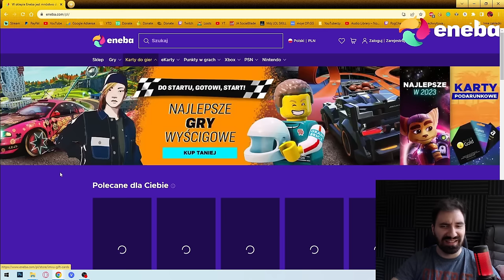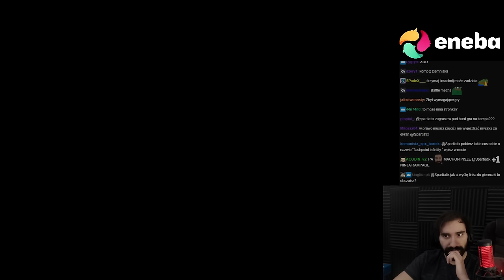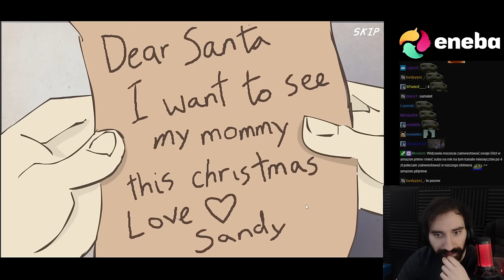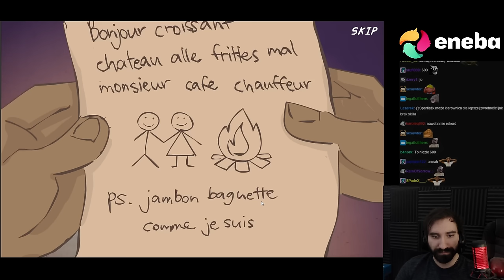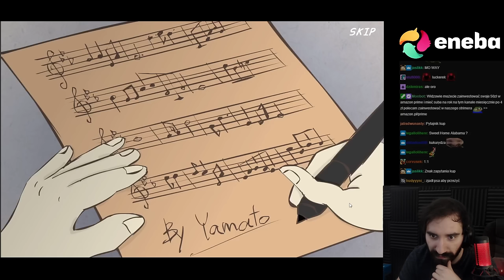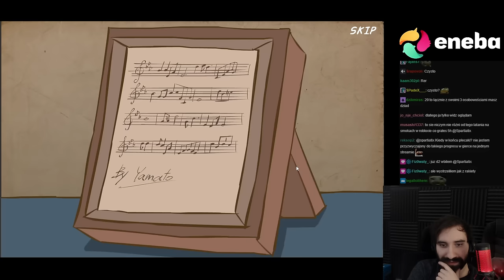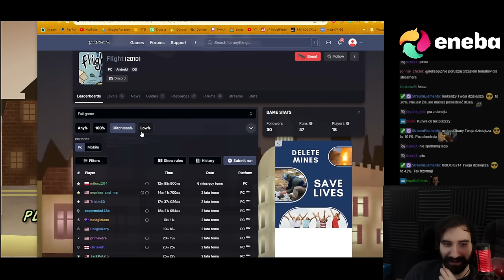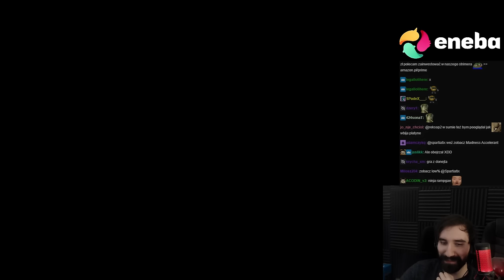FLIGHT - PIĘKNA GIERKA Z INFORMATYKI 😎 | CAŁA GRA